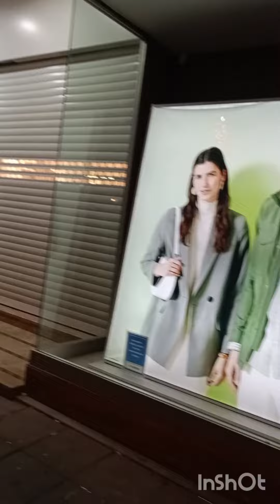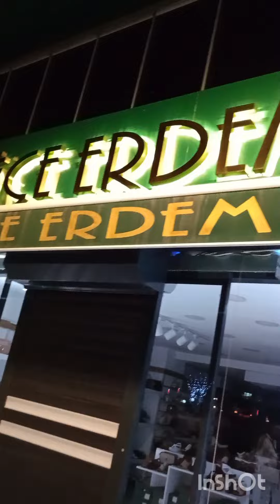Eşimle gezmelere dondurma🍨🍨 yemeğe 💃